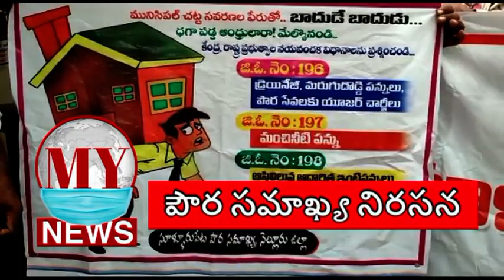పౌర సమాఖ్య నిరసన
sullurpet nellore andhrapadesh సూళ్లూరుపేట మున్సిపాలిటీ ఎదుట పౌర సమాఖ్య అద్వర్యం లో గురువారం నిరసన తెలిపారు
ఆస్తి పన్ను ,చెత్త సేకరణ పన్నులు రద్దు చేయాలనీ డిమాండ్ చేస్తూ ఈ నిరసన ను
నిర్వహించారు ఆస్తి విలువల ఆధారంగా పన్నులు వేయడం కోసం రాష్ట్ర ప్రభుత్వం
తీసుకు వచ్చిన  GO NO - 198 ను రద్దు చేయాలనీ  డిమాండ్ చేసారు కేంద్ర ప్రభుత్వం
పట్టణ సంస్కరణల పేరుతో  ప్రజల పై పెనుభారం మోపుతుందని కేంద్రం ప్రవేశ
పెట్టిన పట్టణ సంస్కరణల బిల్లును అధికార  వైసీపీ,ప్రతిపక్ష టీడీపీ లు బలపరచడం
అన్యాయం అని పౌర సమాఖ్య నేతలు ఆవేదన వ్యక్తం చేసారు , నిరసన అనంతరం
మునిసిపల్ కమిషనర్ కు ,చైర్మన్ దబ్బల శ్రీమంత్ రెడ్డికి మెమోరాండం సమర్పించారు
ఈ సందర్భముగా శ్రీమంత్ రెడ్డి వారి తో మాట్లాడుతూ చెత్త పన్ను రోజుకు రెండు రూపాయిలు
మాత్రమేనని దీని ద్వారా మున్సిపాలిటీ స్థాయికి మించిన సదుపాయాలు ప్రజలకు
అందిస్తుందని పరిసరాలు శుభ్రంగా ఉంటె మనము ఆరోగ్యాంగా ఉంటామని పౌర
సమాఖ్య నేతలకు వివరించారు, .ఈ నిరసన కార్యక్రమం లో నేతలు మోహన్ రావు,
పద్మనాభయ్య ,ఉదయ్ కుమార్,సోక్రటీస్ ,శంకరయ్య,రామారావు,సుధాకర్ రావు
తదితరులు పాల్గొన్నారు.